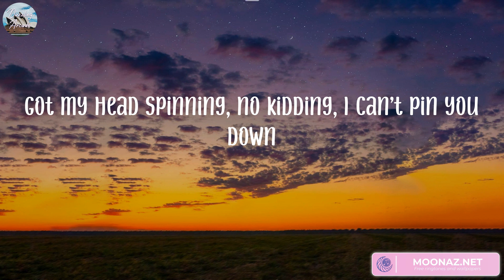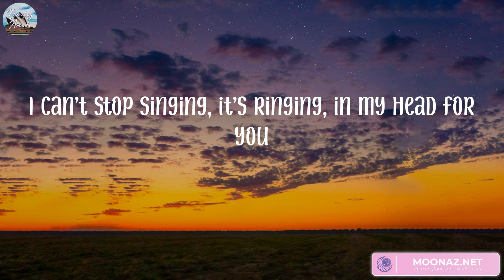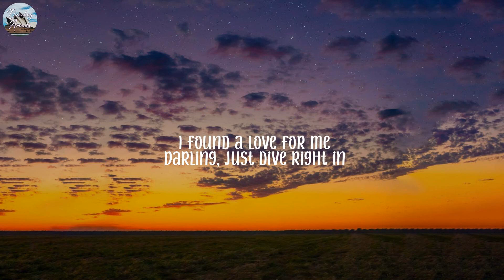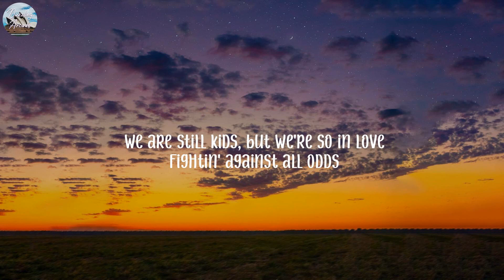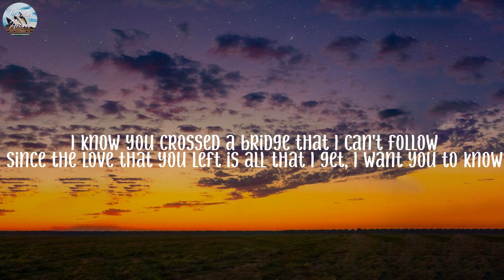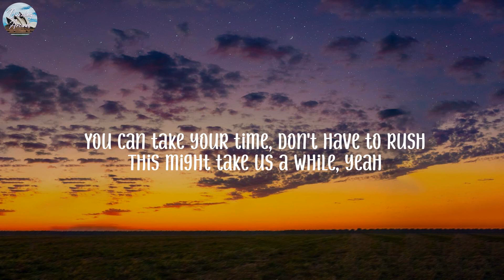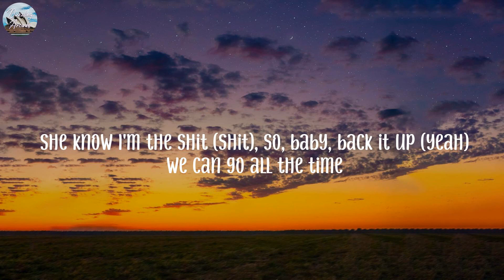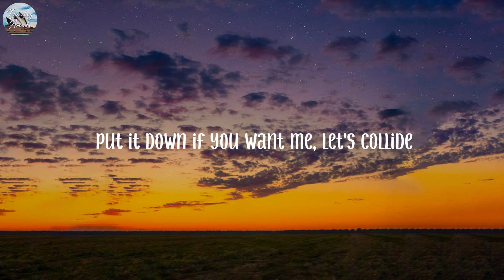John Legend - All of Me (Lyrics) | Ed Sheeran, Justin Bieber, Justine Skye, Tyga,... (Mix)